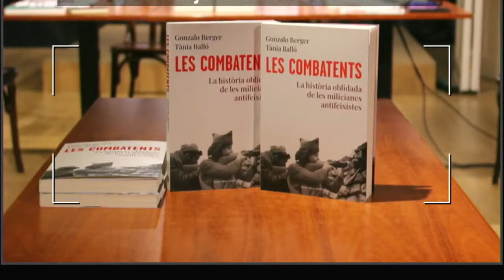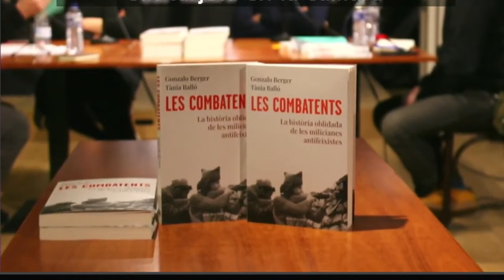Presentació LES COMBATENTS 13.3.21 ATENEU DIVERS ( Maquetada )